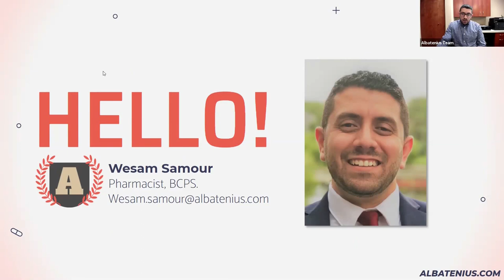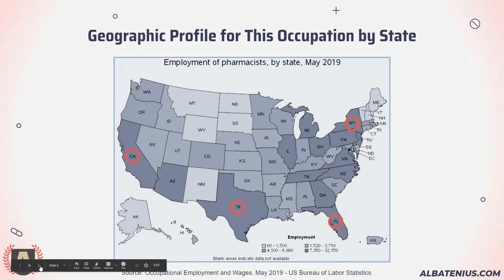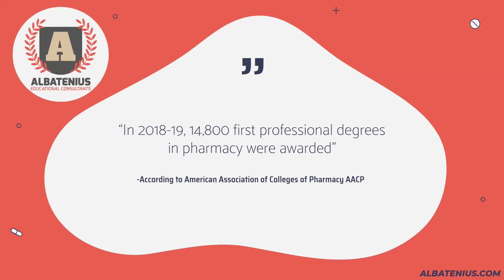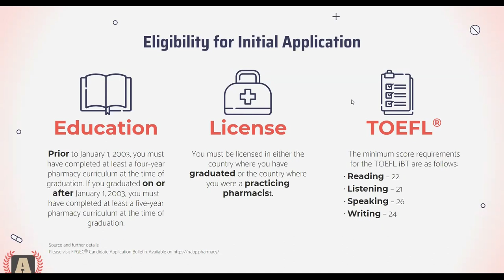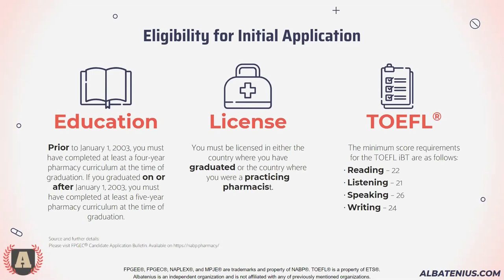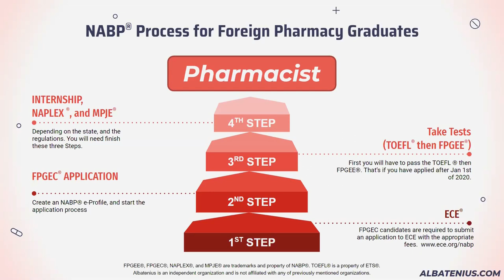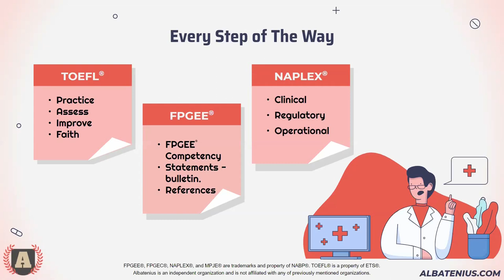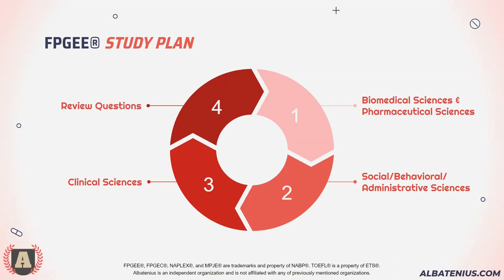Foreign Pharmacy Graduates Licensing As Pharmacist In The United States Of America FPGEE ®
This video is a part of a recorded session lead by our instructor Wesam Samour RPH, BCPS. This session took place on January 10th, 2020, and was held to introduce foreign pharmacy graduates to the Pharmacy market and discuss in general the steps required to become a registered pharmacist in the United States.

At Albatenius we prepare foreign pharmacy graduates every year to start this process. Our FPGEE® preparation program is designed to serve students as a valuable source and a reference in the preparation journey. It includes videos, downloadable material, and tips on how to master preparation for FPGEE®

Join our FPGEE courses ⬇

The Foreign Pharmacy Graduate Equivalency Examination FPGEE ® 2023 | Review Course

Foreign Pharmacy Graduate Equivalency Examination FPGEE ® 2023 | Practice Sets | More Than 550 Questions and a Full FPGEE Mock Test

Foreign Pharmacy Graduate Evaluating Examination (FPGEE) registration and certification steps

The material provided in this program and other programs are drafted by our team and the result of years of studying, reading, evaluating research, and experience gained by practicing and being involved as a team in the global pharmacy workforce. We build programs based on our professional judgment of the expectations of the candidates for tests we prepare for. We do not claim that we are selling, sharing, purchasing, or utilizing by any means any intellectual property that belongs to any institution or organization besides Albatenius LLC. We do not offer by any means any information regarding any real upcoming or previous exam content offered by NABP®.